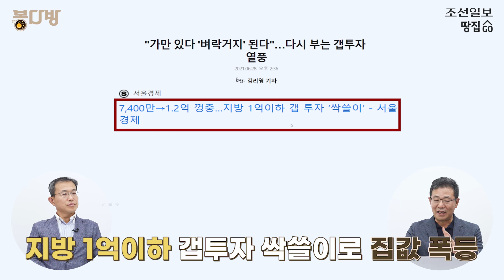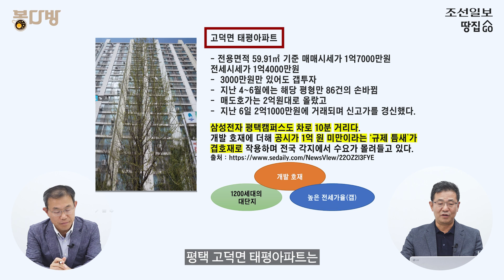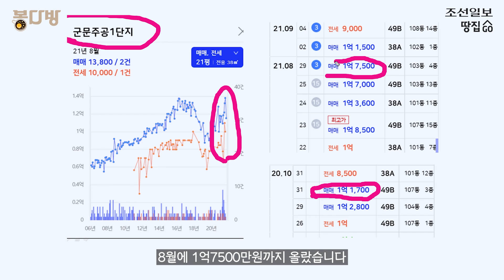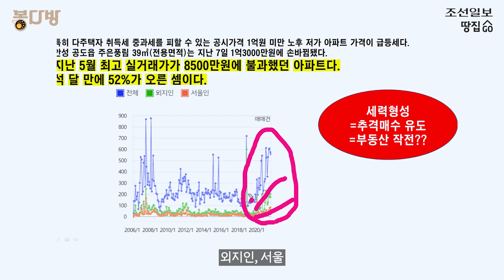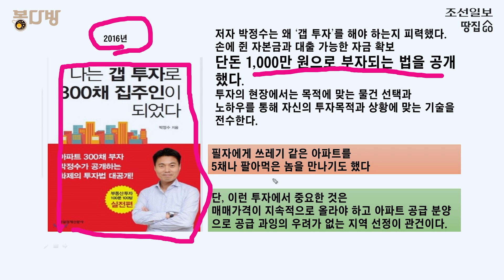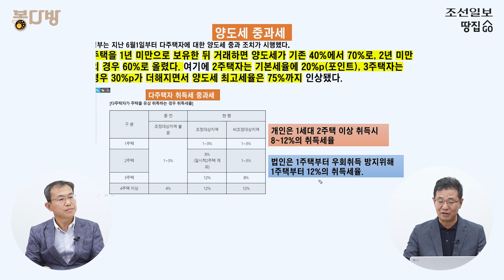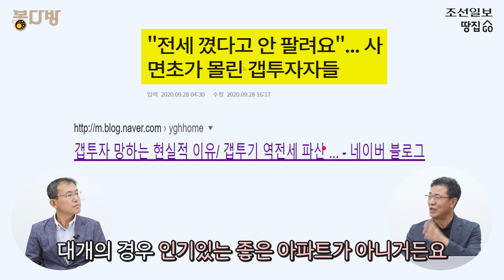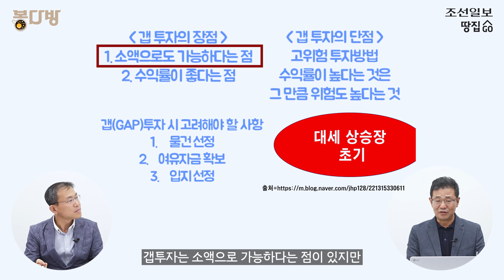"단돈 3000만원으로 내 집 마련"…갭투자에 감춰진 처참한 결말 | 봉다방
저가주택 폭등시킨 갭투자
평택·안성 1억 이하 아파트 갭투자 성지로 급부상
2030 내집 마련 절박한 재테크인가, 부동산 작전세력의 시장 교란인가

▶2021년 역대급 재산세·종부세 터졌다. 우리 아파트 재산세·종부세 땅집고 앱에서 바로 확인 가능. 전국 모든 아파트 동·호수별 5년치 세금 무료로 확인.